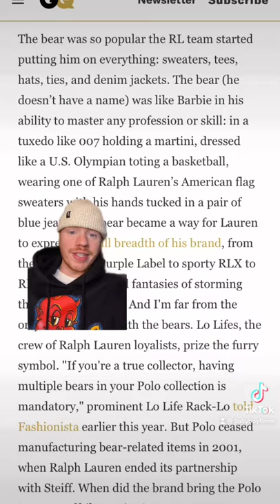Ralph Lauren’s Polo Bear